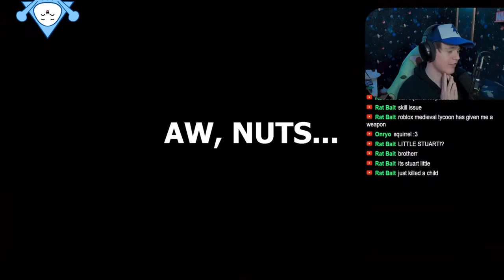This Game is a MASTERPIECE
This game is absolutely hilarious and really takes me back to the days of Goat Simulator, those classic games where you run around and just do whacky stuff

Genuinely though, I love this game so far, it's taken me completely off guard and it's really refreshing to see a game as good as this one release.